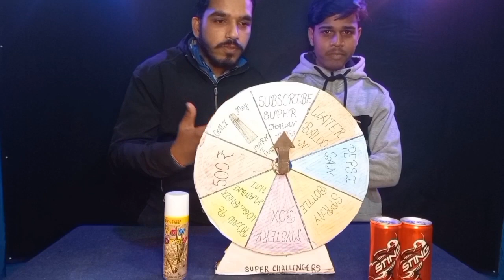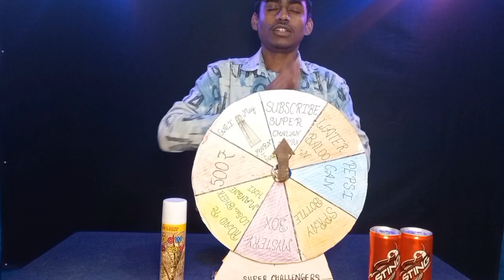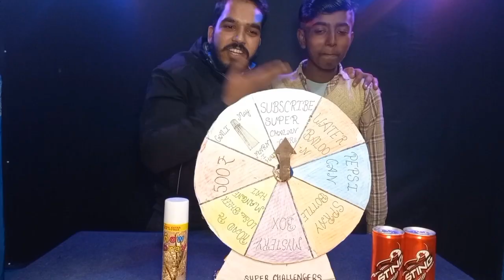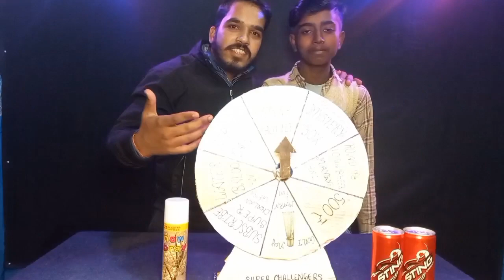Challenge wheel and punishments youtubevideo Super challengers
challenge,punishments,wheel